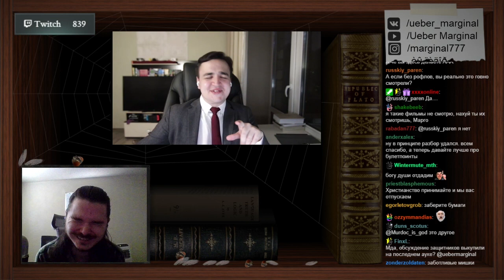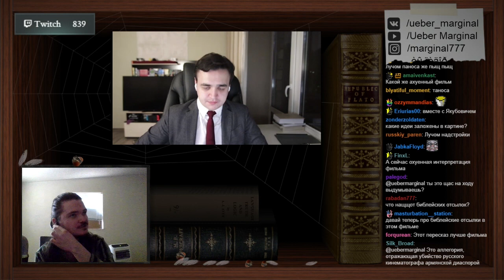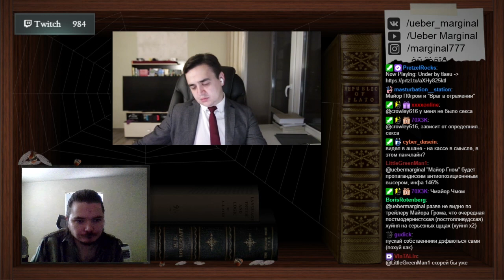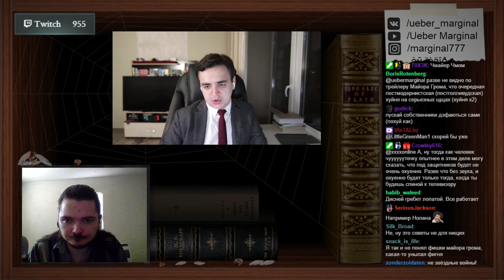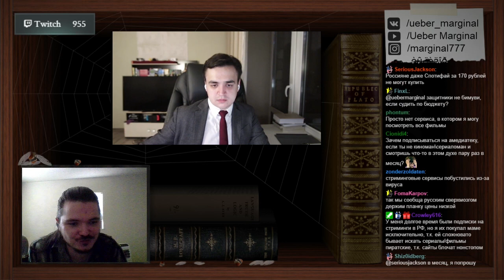В гостях Убермаргинал - про фильм Защитники (2017)